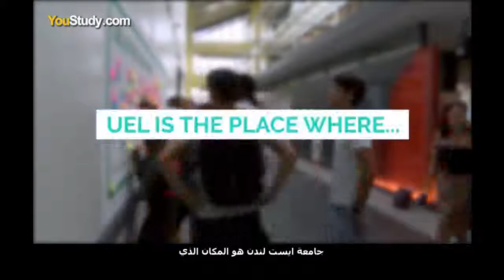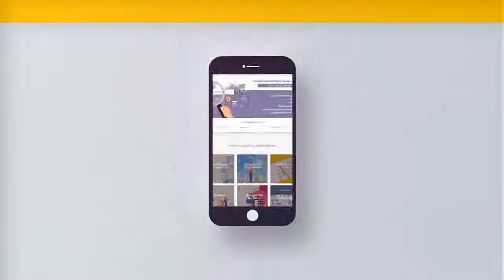جامعات في لندن: مميزات الدراسة في جامعة ايست لندن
إذا رغبت بالدراسة في لندن فإن جامعة شرق لندن قد تكون خيار مناسب لك. تعتبر الجامعة واحدة من افضل الجامعات في بريطانيا، وتقع في شرق لندن، ويتوافد إليها ما يقرب من 17 ألف طالب من 135 جنسية مختلفة كما أنها إحدى الجامعات الموصى بها في بريطانيا والحاصلة على أعلى التصنيفات العالمية.
University of East London (UEL) is a public university located in the London Borough of Newham, London, England. As of February 2019, it had more than 17,000 students from 135 countries.
لا تنسى أن تشترك في قناتنا لمشاهدة أجمل الفيديوهات عن الدراسة في الخارج:
المصدر: University of East London